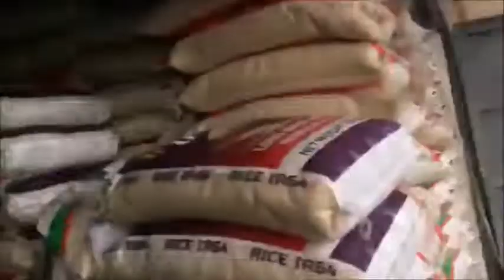First Political Rally of Representative Munah Pelham Office Staff:Showcasing Gen Frank Foko - Part 2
First Political Rally of Representative Munah Pelham Youngblood Office Staff:Showcasing Gen Frank Foko - Part 2 - LB ONLINE TV